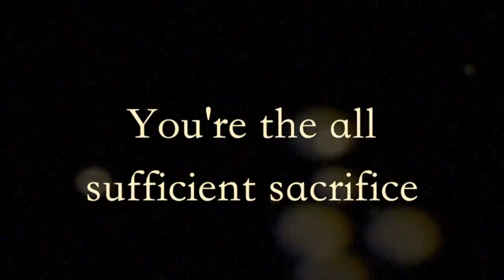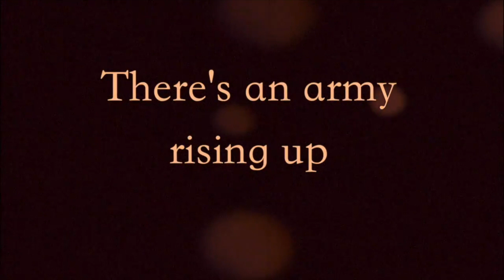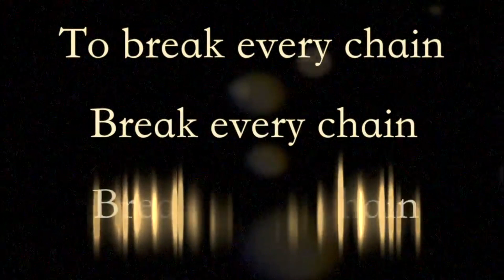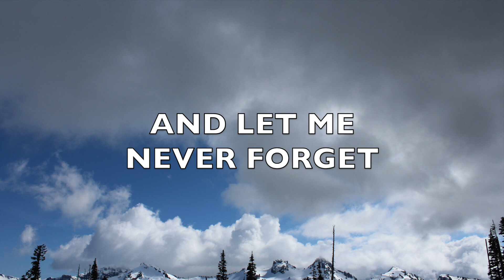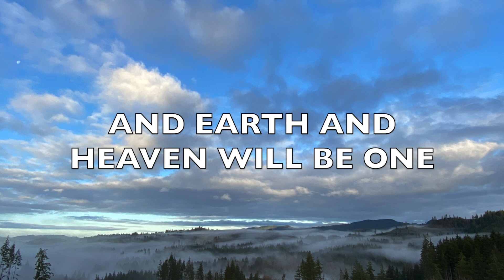The Faithful Father of Heavenly Lights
It’s a new year, 2023 is here. In a time of constant change, James writes about God being the reliable giver of all good things. “The Father of Heavenly Lights” has chosen to give us new life through his Son, Jesus.